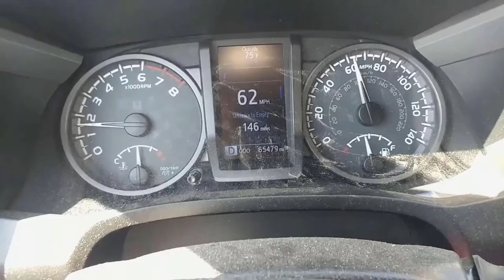Crappie Fishing Utah! Hot Jigs & Panfish Tips! Clarkfork Float Tube Crappie Fishing - Black Fly #026